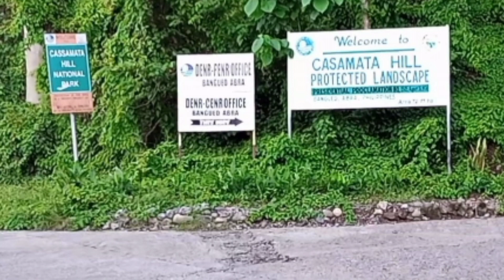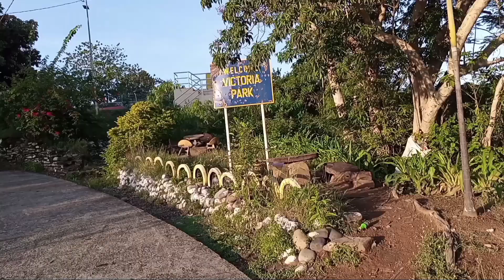I ❤️ ABRA, VIEWDECK AT VICTORIA PARK IN CASAMATA HILL /JERRY TUBIG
VIEWDECK AT VICTORIA PARK IN CASAMATA HILL NATIONAL PARK, BANGUED, ABRA PHILIPPINES. ONE OF THE BEST TOURIST SPOT IN ABRA.